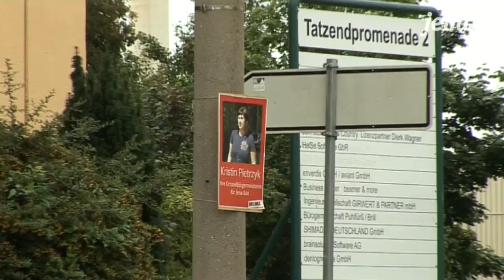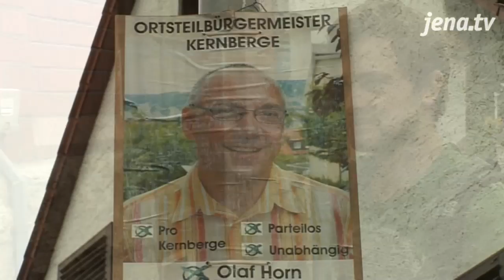Premiere: In den letzten vier Ortsteilen werden Bürgermeister gewählt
Der kommende Sonntag ist Wahltag. Aber nicht für alle Jenaer, sondern nur für die Bewohner des Zentrums, der Kernberge, des West- und des Südviertels. Diese Stadtteile sind die letzten vier, die  einen Ortsteilbürgermeister und einen Ortsteilrat bekommen sollen. Was die Bürger davon halten -- wir haben heute nachgefragt.